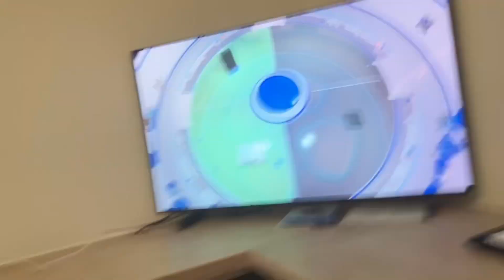Astro’s Play Room Gameplay (Day 2583)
I played the game that was linked with the PS5, Astro’s Play Room.